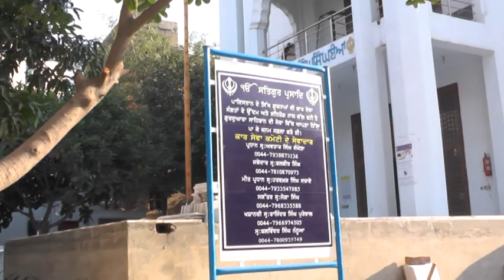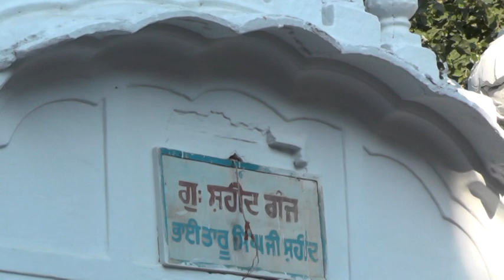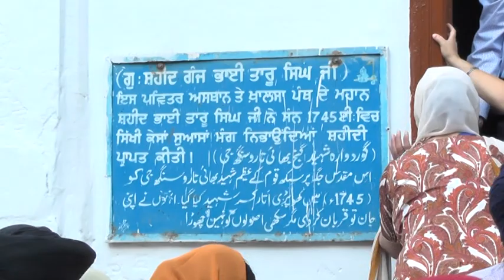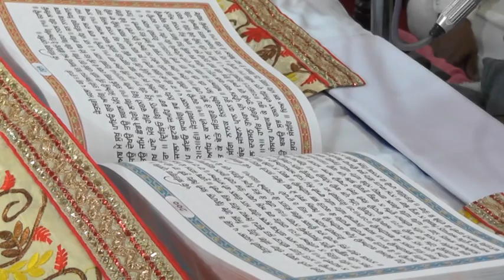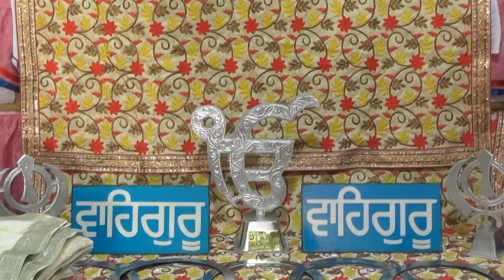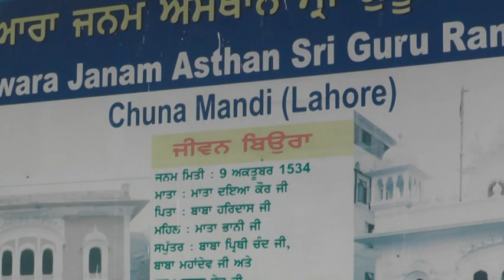550 Gurpurab- Gurdwara Sahib's of Lahore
In this episode we will do darshan of Gurdawara Shaheed Sinh Singhnia, Gurdwara Janam Asthan Guru Ram Das Ji, haheed Asthan Bhai Taru Singh Ji